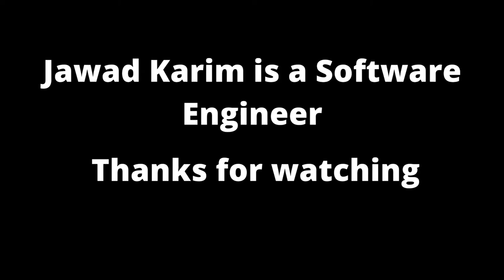FIRST VIDEO ON YOUTUBE| ME AT THE ZOO BY JAWAD KARIM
Me At The Zoo, by Jawad Karim, a Software Engineer and one of the founders of YouTube, is the first video uploaded on YouTube. Jawad Karim never uploaded any video after he had uploaded his first video!

1. Web Design with HTML, CSS, JavaScript, and jQuery
2. Learning PHP, MySQL & JavaScript With jQuery, CSS & HTML5
3. Django for Professionals
4. MEAN Stack
5. MERN Stack
6. Ruby on Rails

Books on Coding Interview:
1. Cracking the Coding Interview
2. Introduction to Algorithms

RECOMMENDATIONS FOR YOUTUBERS:
1. Camera for shooting videos
2. Camera Tripod
3. Micro phone

সাথে থাকুন।

Welcome!

# You'll learn:
                                            - Web Automation